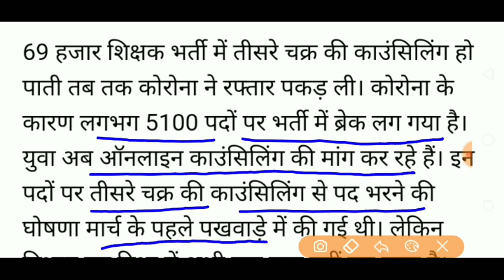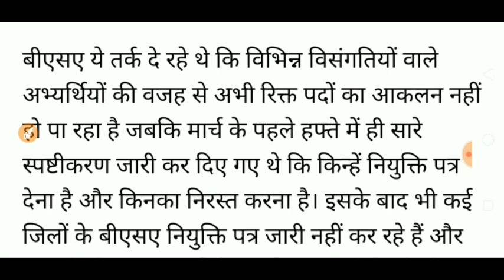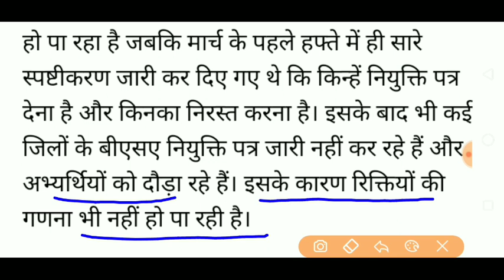69000 शिक्षक भर्ती LATEST UPDATES /3rd COUNSELING UPDATE /WHY THE COUNSELING IS BEING DELAYED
IN THIS VIDEO I HAVE DISCUSSED WITH 69000 शिक्षक भर्ती LATEST UPDATES /3rd COUNSELING UPDATE /WHY THE COUNSELING IS BEING DELAYED

3rd list SCERT LIVE 69000, 3rd counselling 69000 shikshak, 4th counselling 69000, 69000 update today, 69000, 69000 answer key court order update today, 69000 प्रतीक्षारत अभ्यार्थियों का बड़ा ऐलान, 3rd counciling, 4th counciling, 3rd काउंसिलिंग, 69000 news4th counselling 69000 shikshak, 69000 news
4th counselling 69000 shikshak, 69000 news